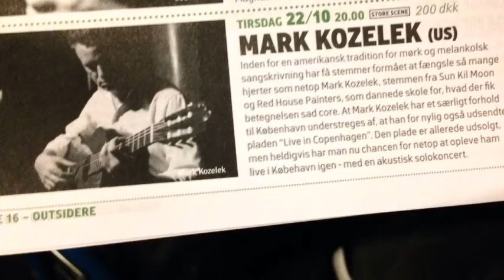Mark Kozelek Cph JazzHouse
Photo and video not allowed